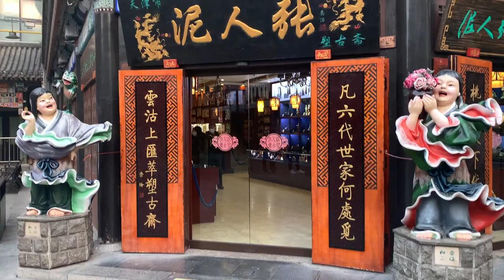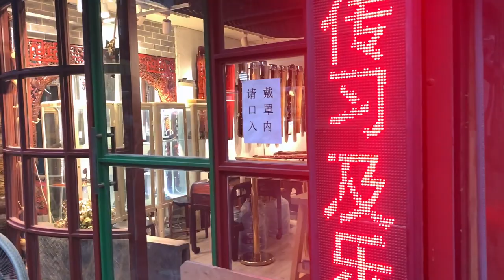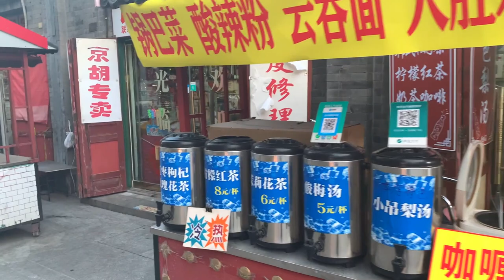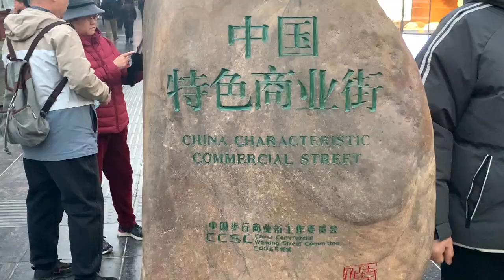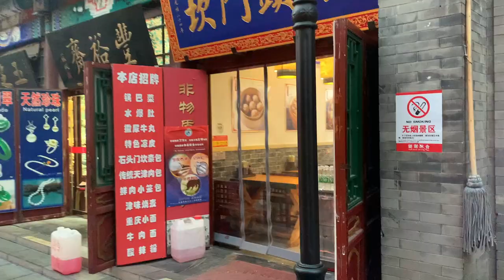Ancient Culture Street | Tianjin China | Black in China Vlog 2021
I went shopping at the highly recommended  Ancient Culture Street Gu Wenjua Jie in downtown Tianjin, China, as part of my day trip to the city. This street offers traditional clothes and ancient art pieces and designs of Chinese Culture. I was able to get a close up of the popular street food vendors.